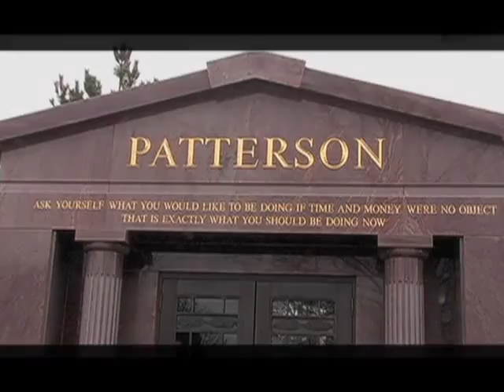MR.RON.and.THE.BROTHERS.mp4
A conversation with MR. RON(r) Patterson at his Crypt in the Hamilton Cemetary, 2010.
A documentary by Lee Hillman/Hammerhead Films.